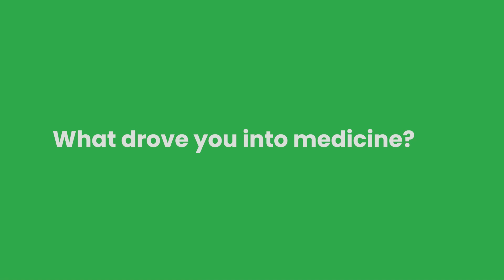Bryan Wilner, M.D.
Bryan Wilner, M.D., Electrophysiologist at Baptist Health